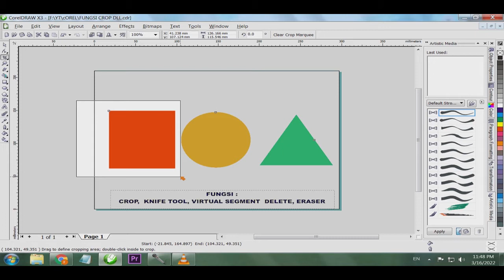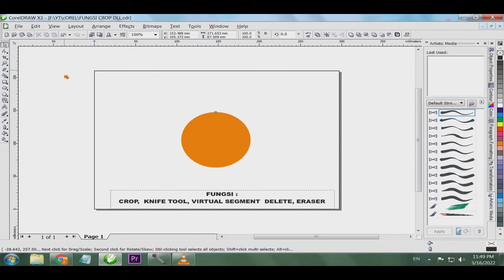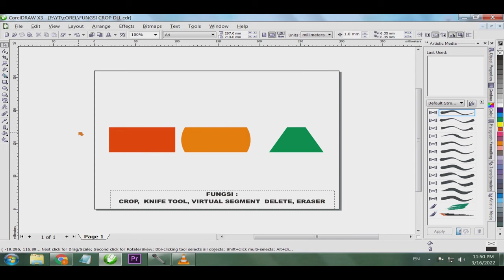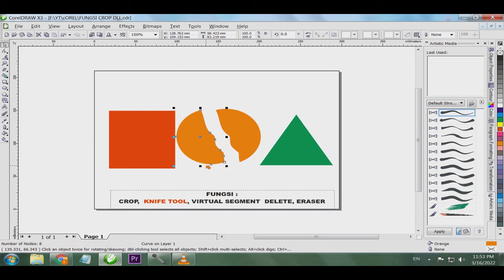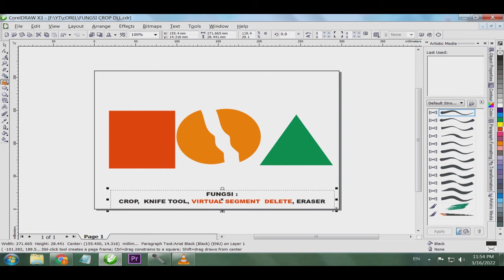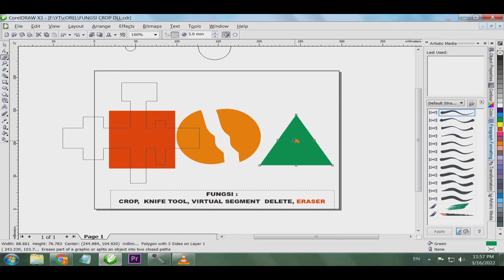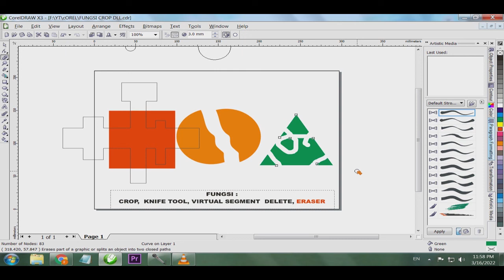Belajar Coreldraw dasar tentang Fungsi Crop Tools, Knife Tools, Virtual Segment Delete & Eraser.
Fungsi Tools Coreldraw Crop tool, Knife Tool, virtual segment delete dan eraser untuk penggunaan manipulasi bentuk bentuk sederhana pada desain grafis tingkat pemula.

Tools yang wajib dikuasai oleh seorang yang ingin mahir menggunakan coreldrawa sebagai software desain yang sangat populer saat ini karena lengkapnya tools yang tersedia dan fungsi-fungsi keren lainnya.